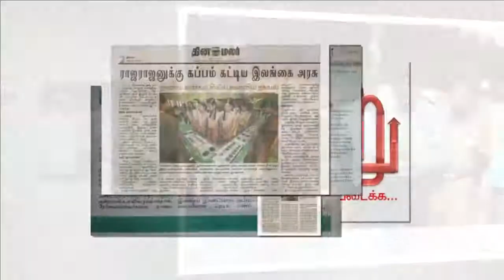சோழர் சர்ச்சைகள் பகுதி 2 payitru mannar mannan speech ponniyin selvan PS1 chola